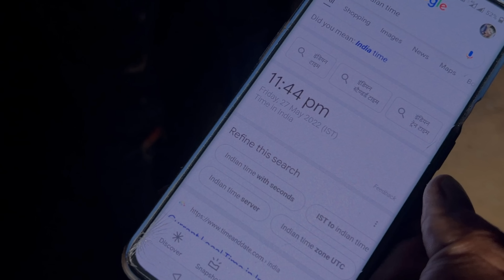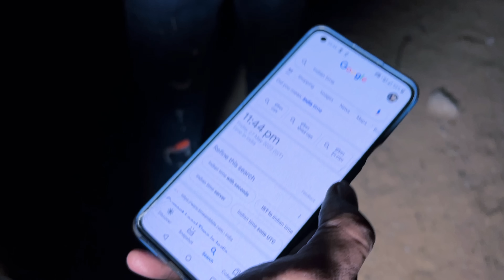Man-eater Captured The Forest Department || Calling Ghost At Night आज तो मरते मरते बचें | 100% Real